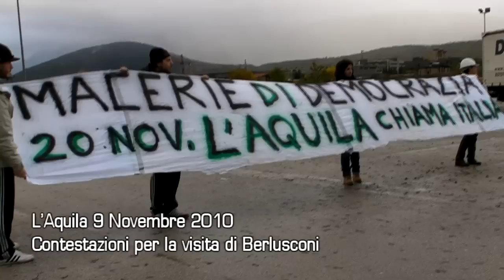L'Aquila 9 novembre 2010 - Contestazioni per la visita di Berlusconi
L'Aquila 9 novembre 2010
Contestazioni per la visita di Berlusconi